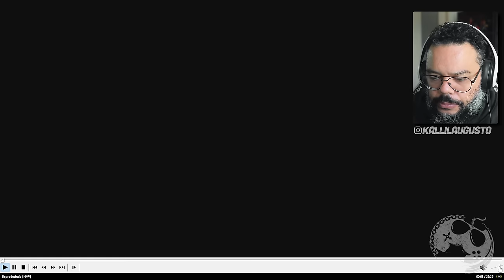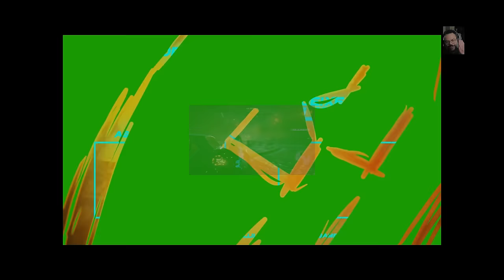DE GRAÇA!!! 22 Minutos de GAMEPLAY da Nova Expansão GRATUITA Warframe: 1999 e eu ADOREI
No vídeo de hoje vamos reagir ao novo Warframe: 1999 que recentemente ganhou 22 minutos de gameplay frenético! Eu realmente gostei muito do que vi! Parece muito bom!

Sobre Warframe: 1999

1999 é uma expansão futura que será lançada no inverno de 2024. Ela acompanha um homem misterioso chamado Arthur enquanto ele tenta localizar o Dr. Entrati no ano de 1999. A expansão foi provocada durante a missão Whispers in the Walls .

Me Contate

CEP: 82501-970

Kallil Augusto

Hashtags